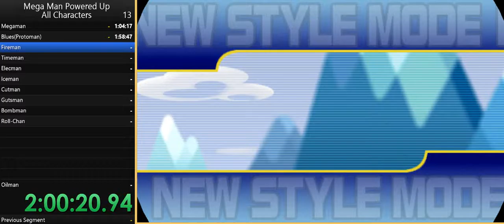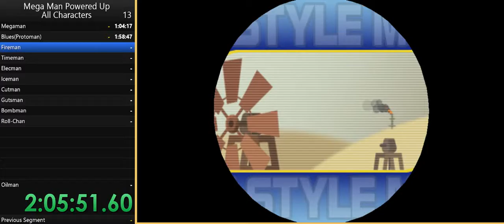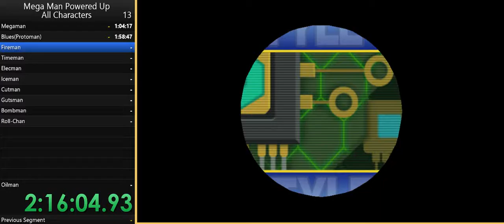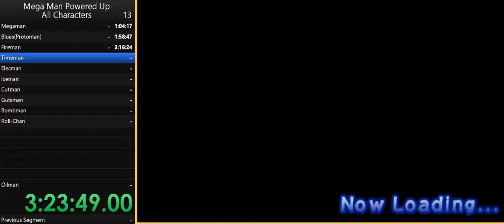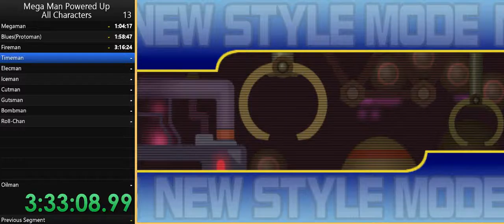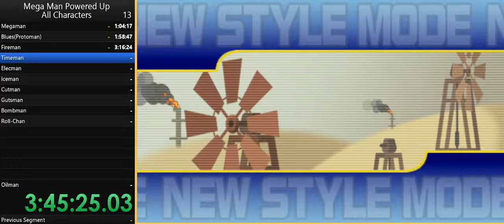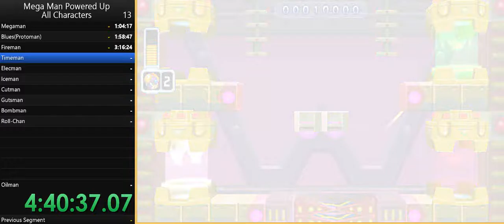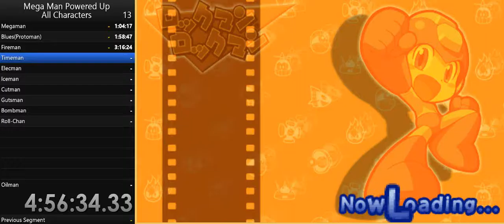Mega Man Powered Up - All Characters Speed Run Part 2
Fireman : 00:00
A bit trouble when beating CWU-01P, some of the mistake also pretty stupid.

Timeman: 1:18:07
 this one has a lot of them, But i got trolled at Wily castle 3 and 4